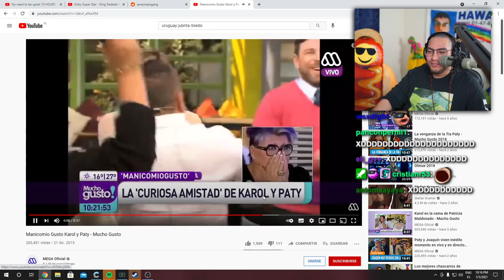Uruguay junta miedo